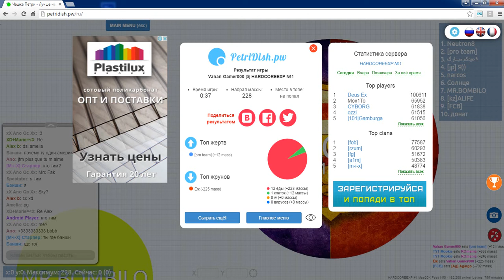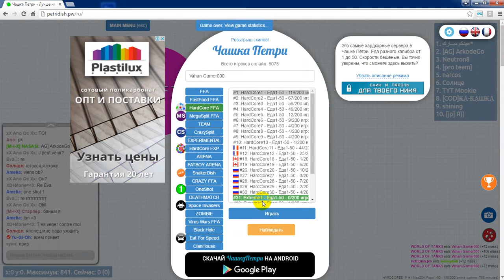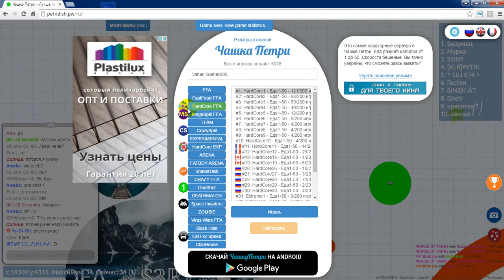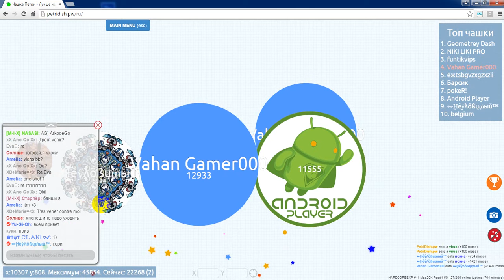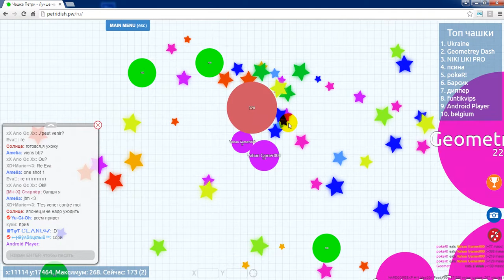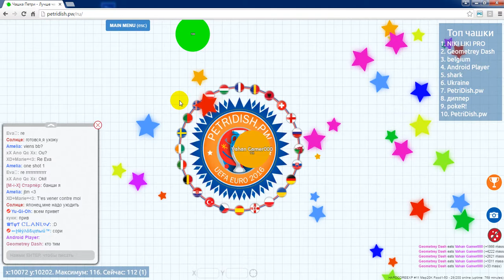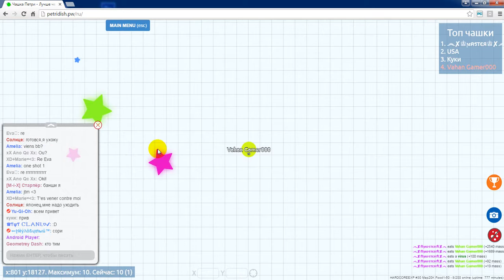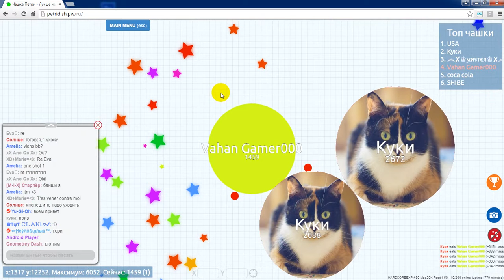xaxumenq hayeren LP#4 (petridish.pw)